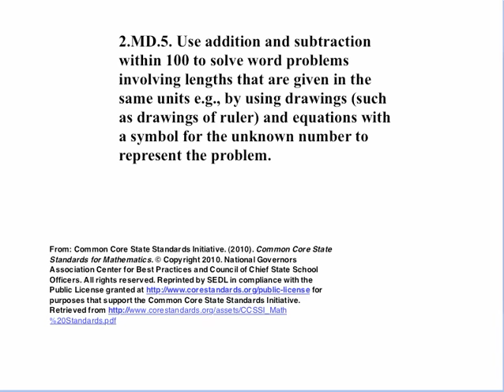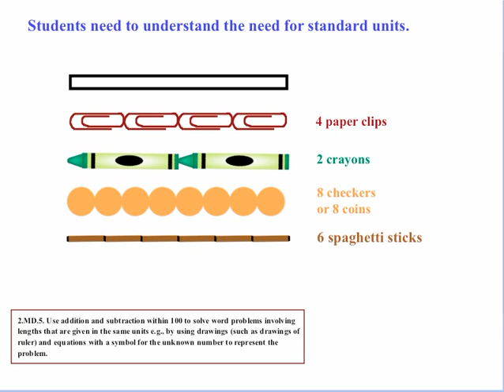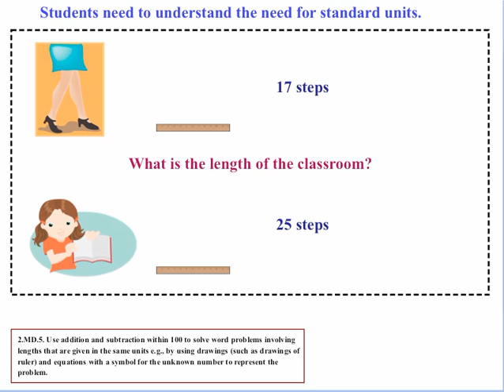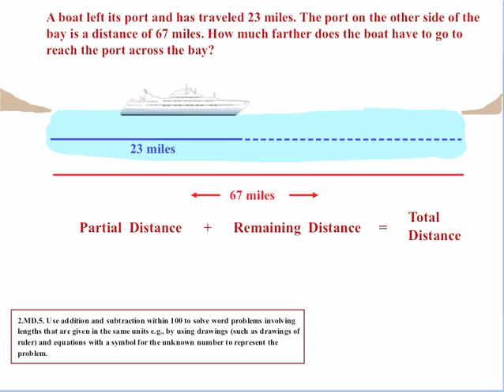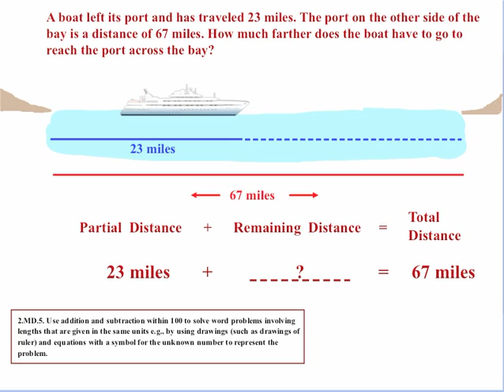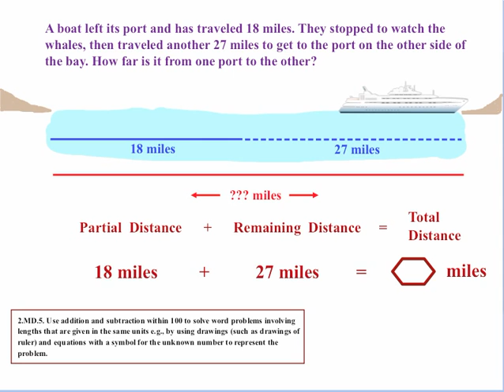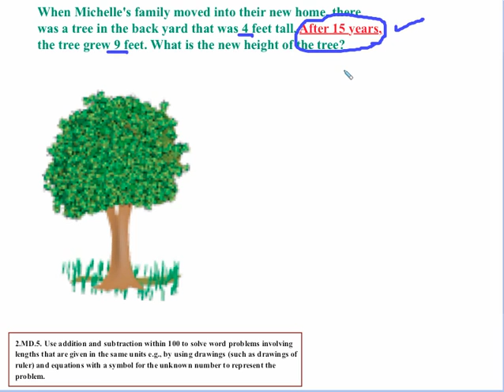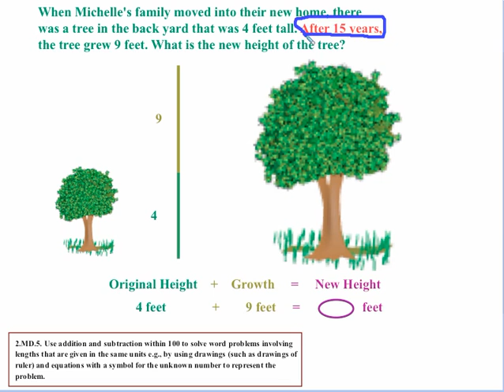2.md.5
This mathematics video is from the Common Core State Standards Video Series

The Common Core State Standards (CCSS) videos are designed to support states, schools, and teachers in the implementation of the CCSS. Each video is an audiovisual resource that focuses on one or more specific standards and usually includes examples/illustrations geared to enhancing understanding. The intent of each content-focused video is to clarify the meaning of the individual standard rather than to be a guide on how to teach each standard although the examples can be adapted for instructional use.